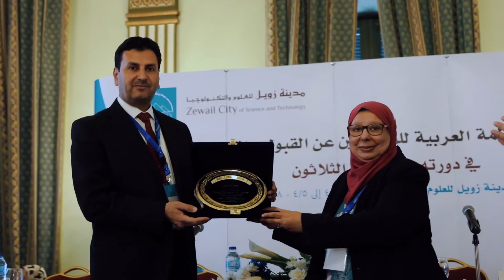Documentation for 37th ACRO Conference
The conference was organized by Zewail city students. The video ends by showing the students as part of Dr. Zewail's Legacy, who is the founder of our university. He envisioned the students to be the leaders in their communities.